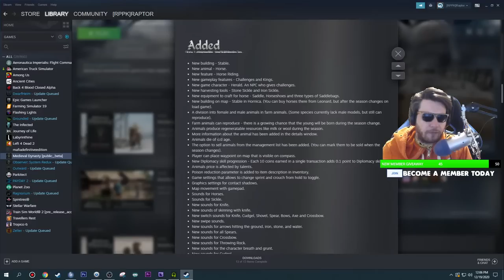FINALLY IT'S HERE - HORSE UPDATE - First Look at Building Stables | Medieval Dynasty Gameplay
TeamSpeak: ts3server://675292.ts3.mpgs.co%3F

►PC Equipment
🖥️ PC Spec List

A: Yes.